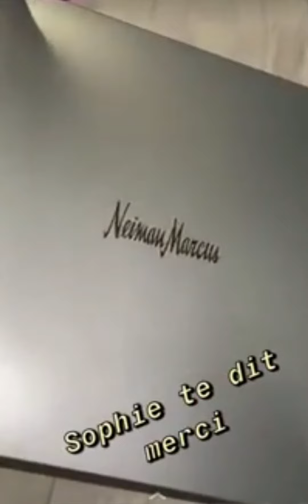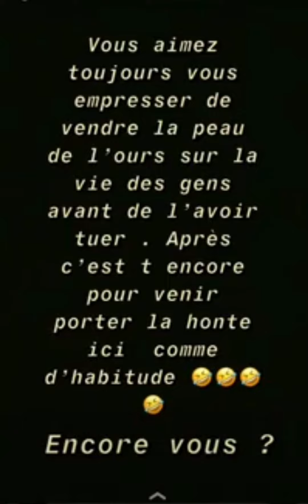Coco Emilia de retour à la maison- Merci pour les cadeaux de marques de Sophy Mvemba😘😍😍